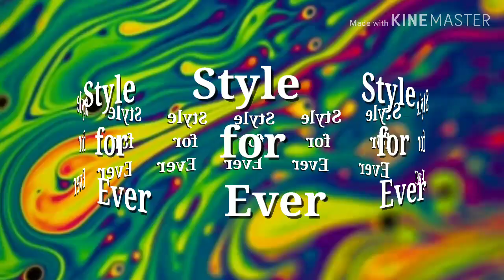അടിപൊളി കറി കൂട്ടി ഊണ് കഴിച്ചാലോ😋 /MONDAY MENU